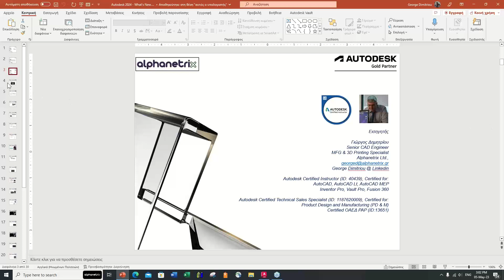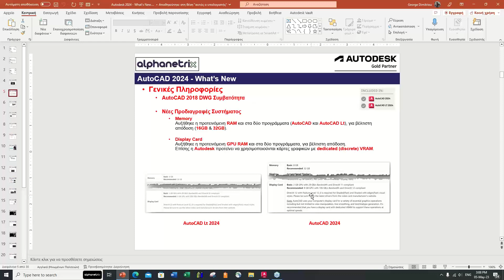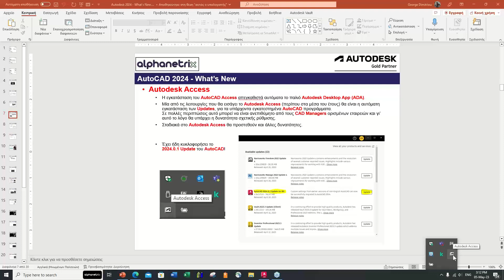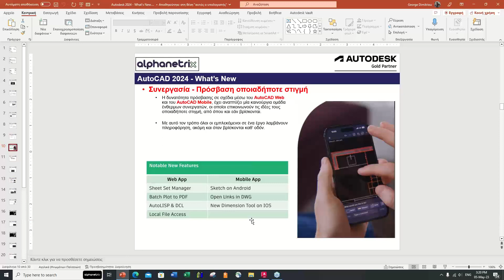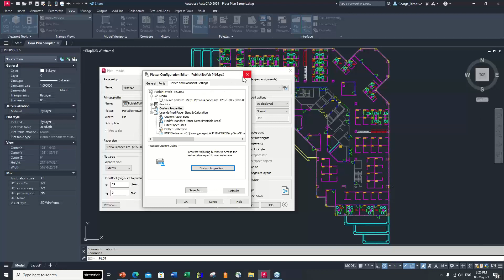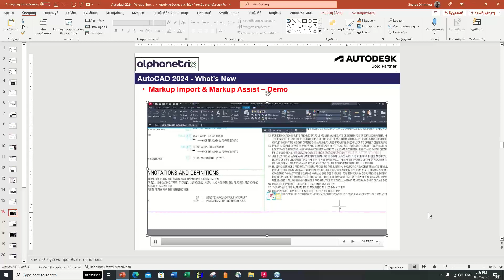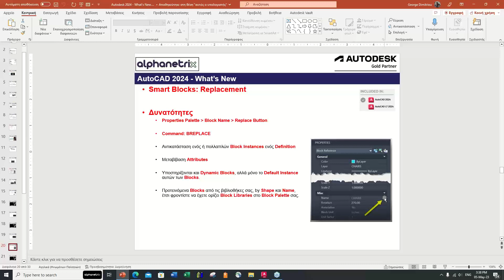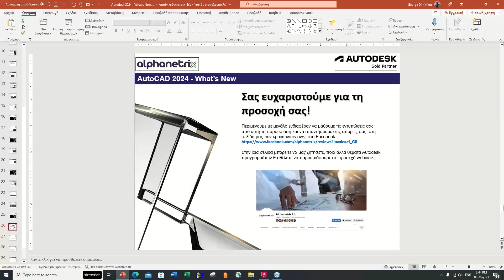2023 05 05 AutoCAD 2024 What's New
On 28th of March 2023, autodesk released the latest version of its AutoCAD portfolio products, that includes autocad , AutoCAD Productivity Tools, AutoCADLt , AutoCAD Web and AutoCAD Mobile. The new AutoCAD2024 is built to accelerate workflows and seamlessly share your vision with innovations designed to unlock your creative potential. In this Webinar we’ll present most of the new and improved features that AutoCAD 2024 offers to users. Alphanetrix, Autodesk Gold Partner for Greece & Cyprus.